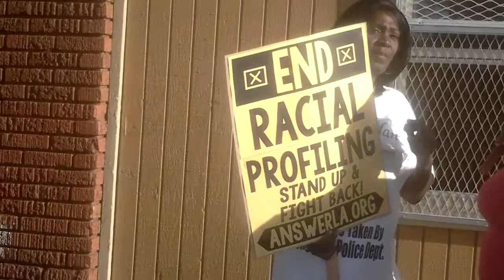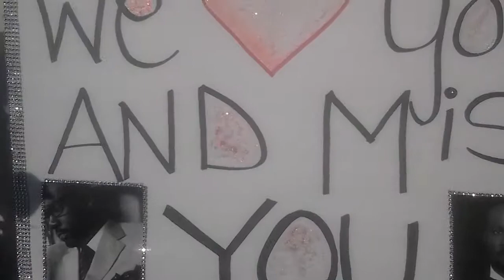Protest for donte